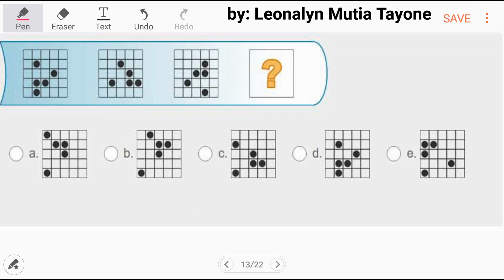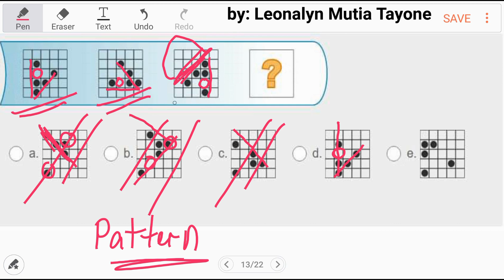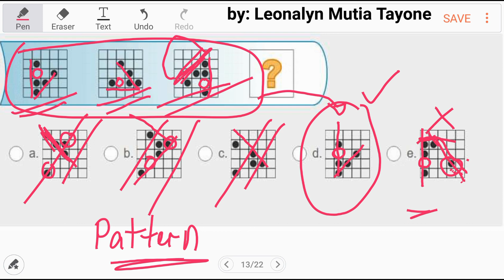Abstract Reasoning | Dots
PNPA
Employment Exam